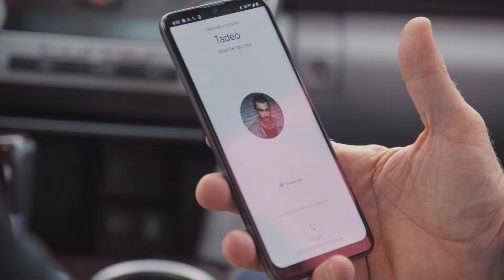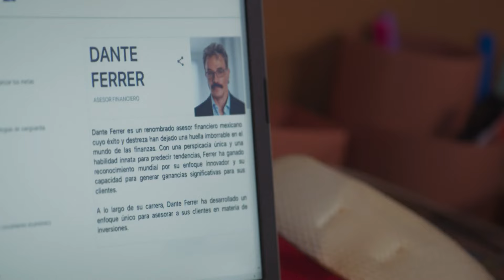Golpe de Suerte | Capítulo 18 - Resumen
En lo mejor del capítulo 18 de Golpe de Suerte, Alan decide alejarse de Dante. Constanza comienza a espiar a Brenda. Lupita le ayuda a Facundo a encontrar departamento. Alan se queda sin dinero. Constanza descubre que Brenda ganó un premio millonario. Tadeo le tiende una trampa a Dante. Lunes a viernes 8P/ 7C por Univision.